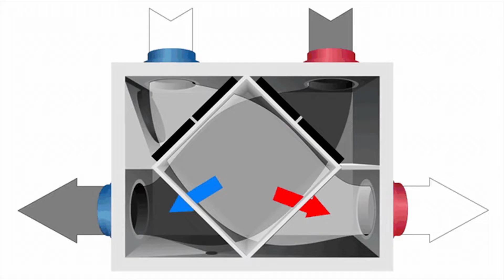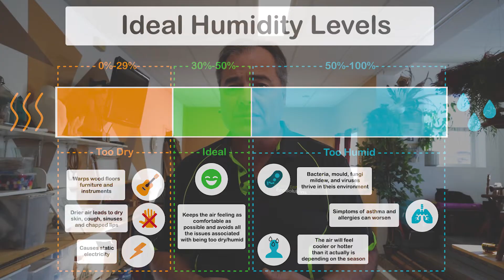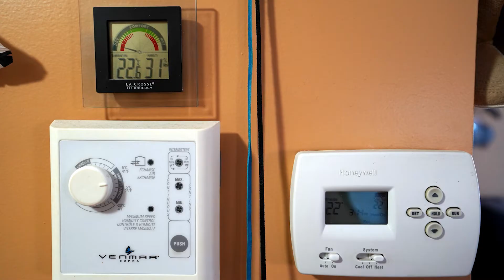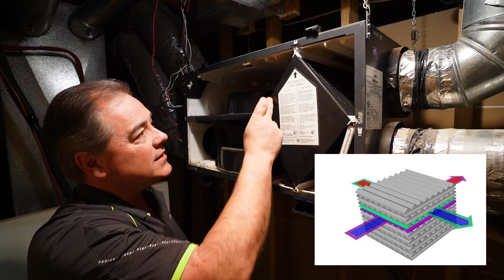How to operate and maintain your HRV to prevent mould growth - Venmar Solo 1.5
When it comes to creating a healthy indoor environment, knowledge is power! At Breathe Easy Eco Solutions, we are committed to sharing the knowledge we have obtained over the past 20+ years of operation. We want to answer all of your concerns about mould and asbestos contamination. We’re here to provide informational resources and conscientious, courteous customer care for our clients. Our professional certifications reflect our commitment to offering the highest quality service, and our staff members undergo ongoing, intensive training to ensure that they are operating safely and that they are using the most effective techniques. As part of our ongoing commitment to the safety of our customers, the general public, our staff and the environment, we are proud to have attained the prestigious COR certification.

Manitoba, Saskatchewan & N.W. Ontario

00:00 Intro
00:25 What is an HRV?
01:52 HRV Operation
07:49 Maintaining your HRV